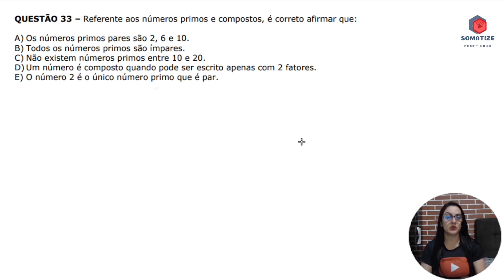Número primos - Qual a alternativa correta? | Somatize - Professora Edna Mendes